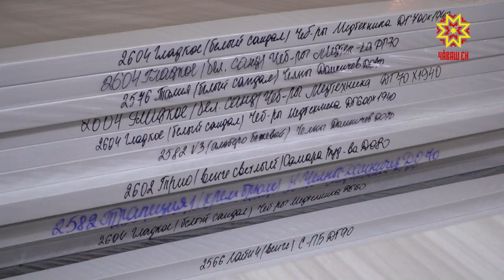Сделано в Чувашии. Выпуск 06.11.2019